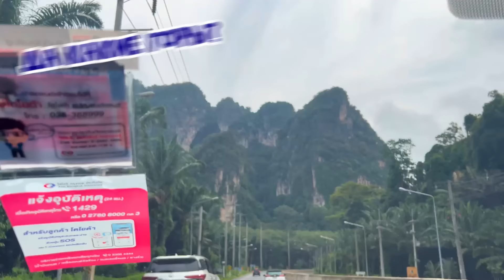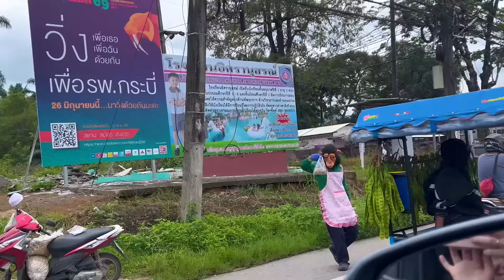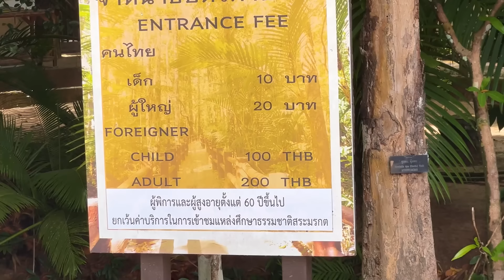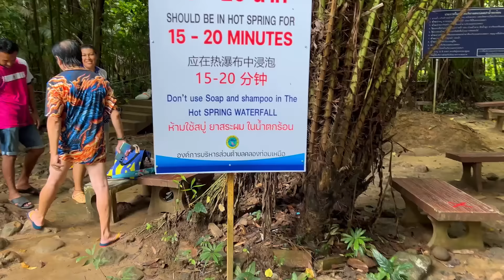ГОРЯЧИЕ ИСТОЧНИКИ!! ОЖИДАНИЕ vs РЕАЛЬНОСТЬ!!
Family Box VLOG - Заряжайся позитивом вместе с Семьёй Филимоновых.